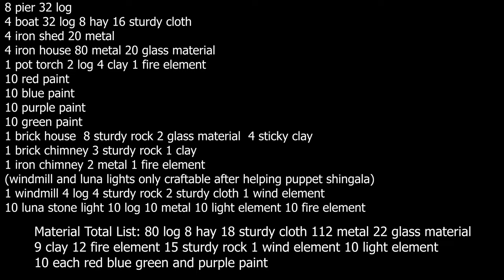Dark Cloud 2 100% 4K Platinum Walkthrough Part 19 100% Georama All Missable Photo's Chapter 4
Hello everyone how's it going it's me it's Korzak welcome back to part 19 of the dark cloud 2 platinum walkthrough we get 100% georama and all missable scoops for chapter 4 in this video here are the time stamps
0:00 awesome video
4:34 55% georama
10:27 More awesome video
17:58 Missable photo puppet shingala
18:15 Even More Awesome Video
1:19:28 100% Georama
1:21:21 The Awesomeness video'
1:34:06 Missable scoop Doctor Jamming  (also another chance at flying battleship)
1:34:20 the rest of the video